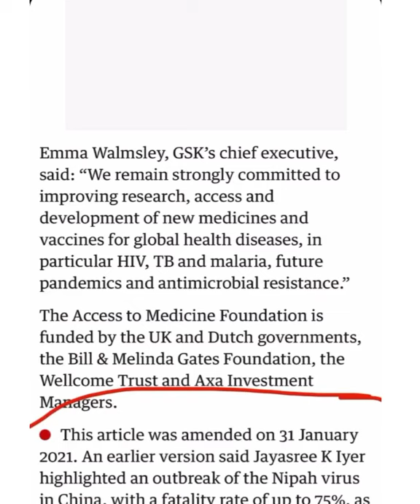حقيقة الفيروس الجديد